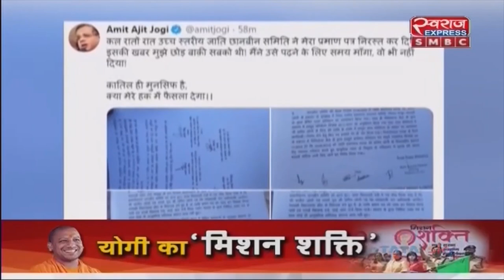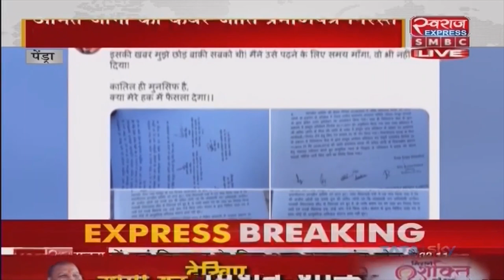Chhattisgarh News | Amit Jogi का जाति प्रमाण पत्र निरस्त, नहीं लड़ पाएंगे मरवाही से चुनाव